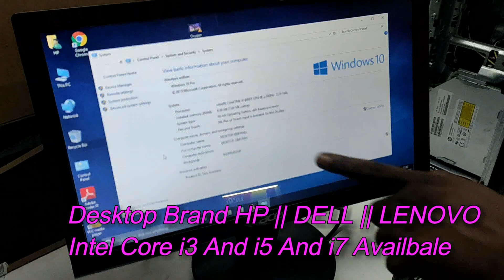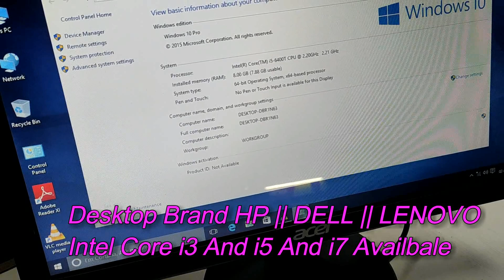HP MID TOWER 800G2 || Intel Core i5-6Genraction | 16 Gb Ram | Branded Used Desktop Sales Covai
We Are Running In System Sales And Service 10 Years ,

 Office  ADDRESS:
MERIN SYSTEMS,
4 Street ,
Cruss  Cut Road,
Gandhipuram , Coimbatore,

குறைத்த விலையில் டெஸ்க்டாப் மற்றும் லேப்டாப் தகவல் தெரித்து கொள்ள  Telegram Group இல் இணைத்து கொள்ளவும்

 DESKTOP COMPUTER தகவல்களும் அறிந்து கொள்ள கிழே உள்ள லிங்க் ஐ கிளிக் செய்யவும் :-

All Modal Laptop Spears - Display , Ram , Hard Disk , ABCD Panel , Hinches , Keyboard , Chager , Battery , Speaker Available
hp 800 g2 gaming,
hp 800 g2 sff,
hp 800 g2 tower,
hp 800 g2 mini,
hp 800 g2 i5,
hp 800 g2 review,
hp 800 g2 laptop,
hp 800 g2 boot from usb,
hp 800 g2 aio,
hp 800 g2 all in one,
hp eliteone 800 g2 all-in-one pc,
hp elite 800 g2 all in one,
hp elitedesk 800 g2 aio,
hp 800 g2 boot menu,
hp 800 g2 bios,
hp 800 g2 bios password reset,
hp elitedesk 800 g2 mini business desktop,
hp elitedesk 800 g2 boot from usb,
hp elitedesk 800 g2 business desktop mini tower,
hp elitedesk 800 g2 business class desktop,
hp elitedesk 800 g2 graphics card upgrade,
hp elitedesk 800 g2 mini core i5 6500,
hp elitedesk 800 g2 core i7-6700,
hp elitedesk 800 g2 wifi card,
hp elitedesk 800 g2,
hp elitedesk 800 g2 disassembly,
hp eliteone 800 g2 disassembly,
hp elite desktop 800 g2,
hp elitedesk 800 g2 hard drive replacement,
hp eliteone 800 g2 hard drive replacement,
hp elite desktop 800 g2 gaming,
hp 800 g2 elitedesk,
hp elitedesk 800 g2 mini,
hp elitedesk 800 g2 sff,
hp eliteone 800 g2,
hp elitedesk 800 g2 tower,
hp elitedesk 800 g2 gaming,
hp elitedesk 800 g2 sff gaming,
hp elitedesk 800 g2 fortnite,
hp elitedesk 800 g2 small form factor,
hp elitedesk 800 g2 small form factor pc,
hp elitedesk 800 g2 mini gaming,
hp elitedesk 800 g2 sff graphics card,
hp 800 g2 hackintosh,
hp elitedesk 800 g2 hackintosh,
hp 800 g2 i7,
hp elitedesk 800 g2 i7-6700,
hp elitedesk 800 g2 i5,
hp elitedesk 800 g2 sff i7-6700,
hp elitedesk 800 g2 i7,
hp 800 g2 mini wifi,
hp 800 g2 mini desktop,
hp 800 g2 motherboard,
hp 800 g2 mini hackintosh,
hp 800 g2 mini ram,
hp 800 g2 mini review,
hp elitedesk 800 g2 m.2 ssd,
hp 800 g2 nvme,
hp elitedesk 800 g2 nvme,
hp prodesk 800 g2,
hp elitedesk 800 g2 power supply upgrade,
hp elitedesk 800 g2 tower pc,
hp elitedesk 800 g2 mini pc,
hp elitedesk 800 g2 tower power supply,
hp prodesk 800 g2 mini,
hp elitedesk 800 g2 tower power supply upgrade,
hp elitedesk 800 g2 bios password reset,
hp 800 g2 release date,
hp elitedesk 800 g2 mini review,
hp elitedesk 800 g2 review,
hp elitedesk 800 g2 mini ram upgrade,
hp eliteone 800 g2 review,
hp elitedesk 800 g2 ram upgrade,
hp eliteone 800 g2 ram upgrade,
hp 800 g2 sff bios,
hp 800 g2 sff review,
hp elitedesk 800 g2 upgrade,
hp elitedesk 800 g2 ssd upgrade,
hp elitedesk 800 g2 mini upgrade,
hp elitedesk 800 g2 unboxing,
hp elitedesk 800 g2 usdt,
hp eliteone 800 g2 23-inch touch all-in-one pc,
hp elitedesk 800 g2 mini 65w,
hp elitedesk 800 g2 i5-6500t